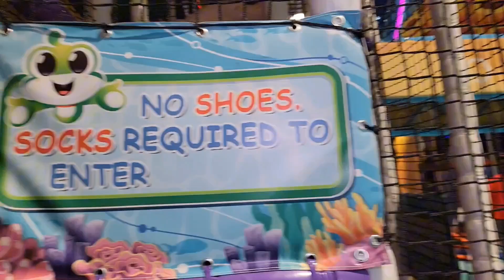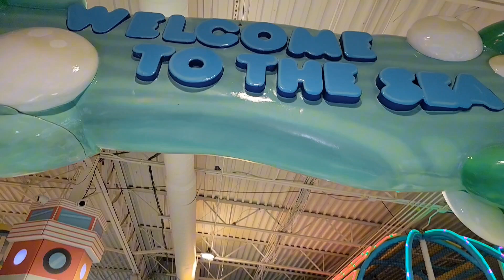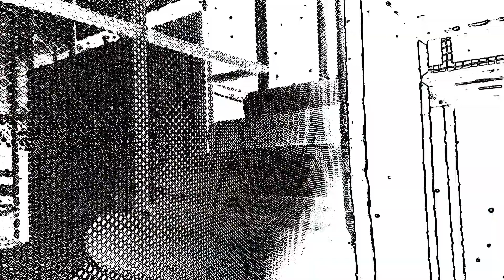I TOOK MY DAUGHTER TO CATCH AIR FOR HER BIRTHDAY AND THIS HAPPENED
children fun day at catch air fun park in atlanta ,  and i took my daughter and some of her friends for her birthday , it was an epic fun filled day and they absolutely loved it, hope you guys enjoy watching it